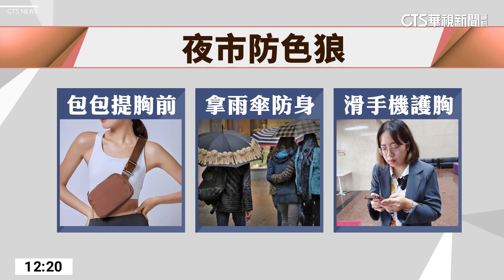小心！男逛夜市朝3女猛撞 網控：他故意襲胸｜華視新聞 20230723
台北一名男子，被網友指控逛士林夜市，故意碰觸女子胸部，刻意繞過男性遊客，刻意用肩膀撞擊女方胸口，一連3名女子受害；轄區警方雖然沒有獲報，還是提醒大家逛街，把包包提在胸前，或是拿雨傘防身，隨時注意安全。